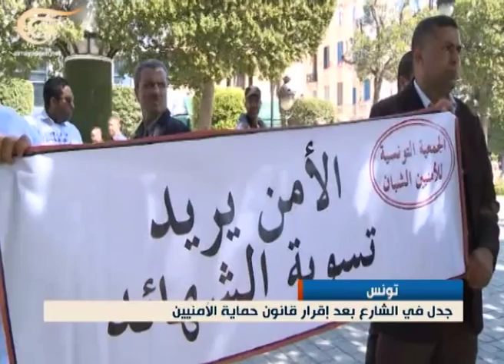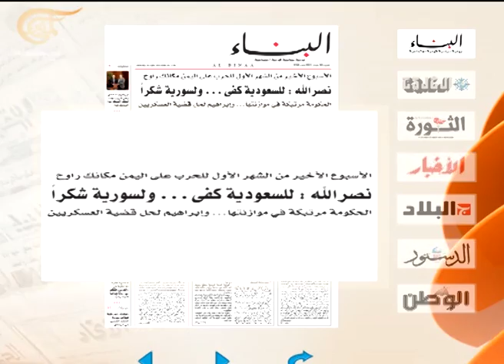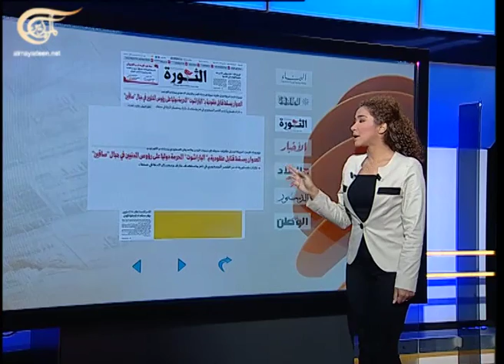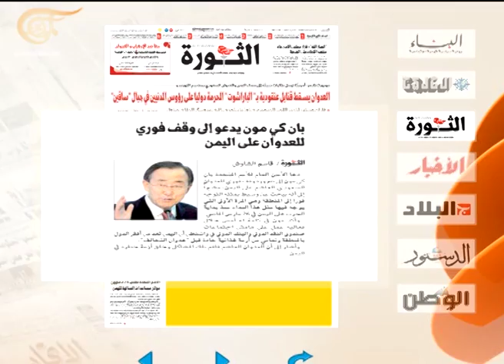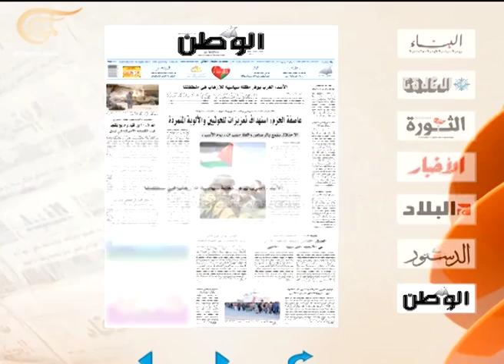نشرة الأخبار الصباحية - 2015-04-18